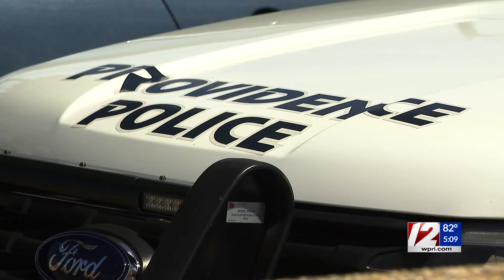Providence 2022: Brett Smiley says he’s ‘ready on day one’ to be mayor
Coming off a stint as Rhode Island’s director of administration — overseeing an entire state’s budget and purchasing during a pandemic — Brett Smiley says his experience sets him apart in from his two rivals in the race for mayor.